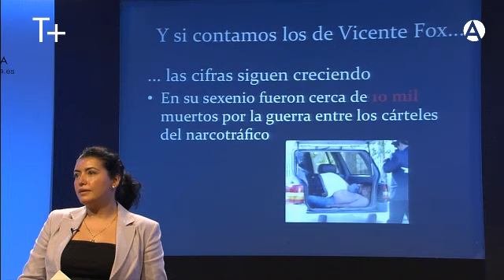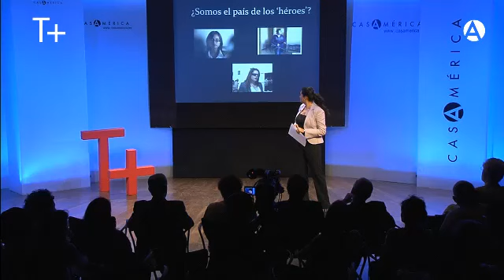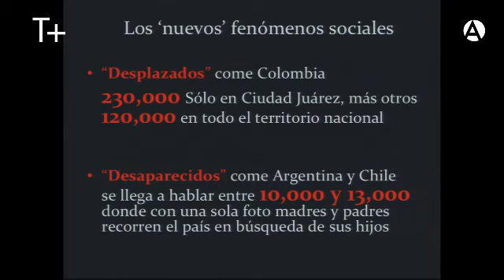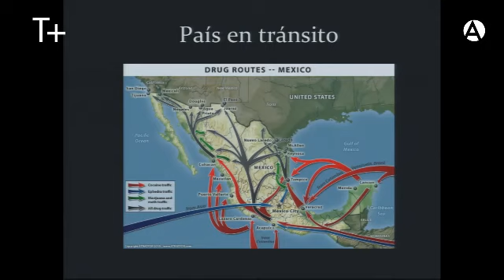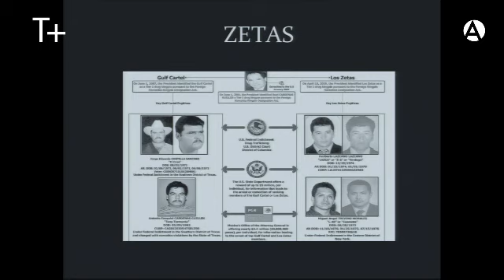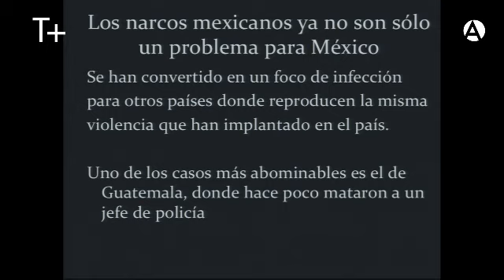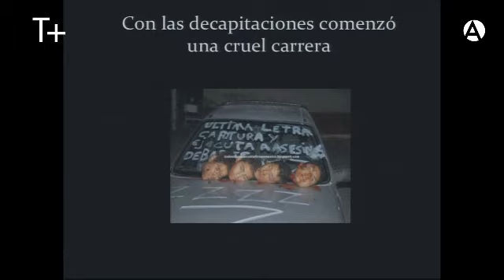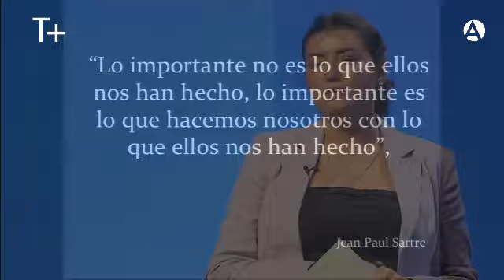Temas: Cynthia Rodríguez - Contacto en México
16/6/2011. La periodista mexicana Cynthia Rodríguez habla del narco globalizado, de la relación de los Zetas y la Ndrangetha italiana, de que "en estos últimos 4 años no ha habido un día sin un acto de violencia en México", y de muchas cosas más que te harán pensar.

Cynthia Rodríguez participó el 16 de junio de 2011 en el Temas+ 'Anatomía del narcopoder'. La economía del crimen organizado produce ganancias multimillonarias alrededor del mundo, una acumulación de riqueza forjada a través de un uso de la fuerza cada vez más salvaje, y que trae consigo la muerte brutal de personas inocentes. Esta escalada criminal ha obligado a países como México a declarar la "guerra" a los narcotraficantes. En medio de tanta violencia, es momento de analizar la vinculación del narcopoder con el orden económico y político de las democracias; cuáles son las conexiones globales de ciertos carteles de la droga (como el Cartel del Golfo, en México y Guatemala); y si las políticas de control son planificadas y desplegadas con eficacia. Tampoco podía faltar una reflexión sobre el polémico tema de la despenalización de las drogas.

Temas+, el formato más ágil de Casa de América

Un T+ es un bloque de tres intervenciones, de 20 minutos cada una, en torno a un asunto vinculado a la actualidad, a la reflexión, a la creación, a las tendencias o a los grandes retos y desafíos que debe encarar la comunidad internacional. Casa de América invita a participar en cada uno de esos bloques temáticos a tres brillantes personalidades que abordan el asunto desde perspectivas multidisciplinares o complementarias.